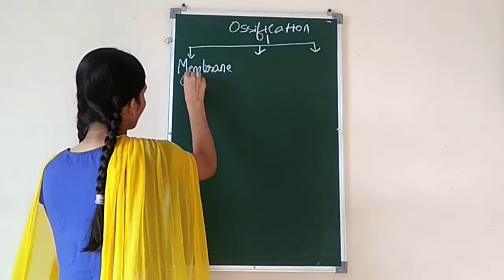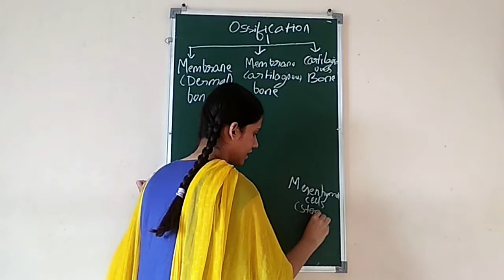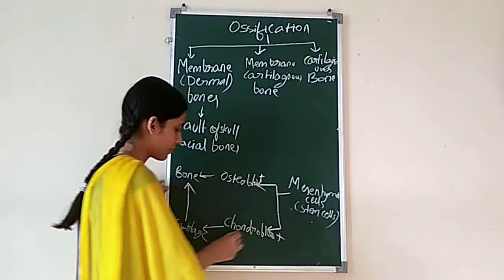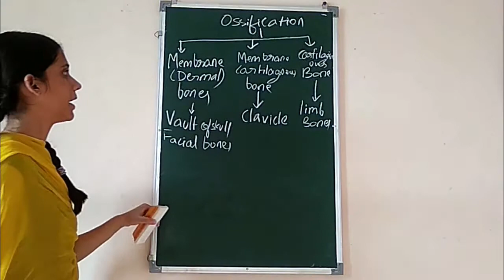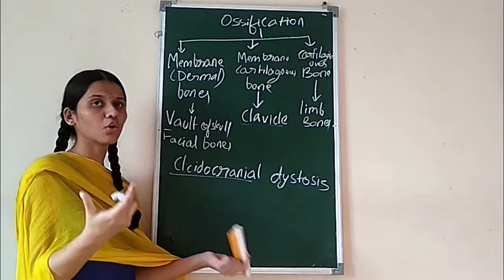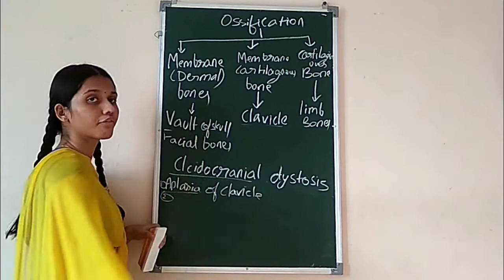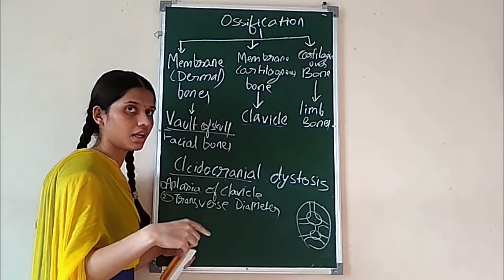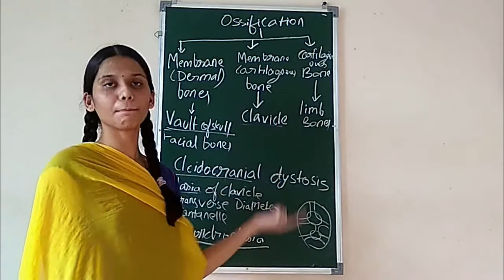Dermal and cartilaginous bone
explained how intramembranous ossification is different from endochondral ossification